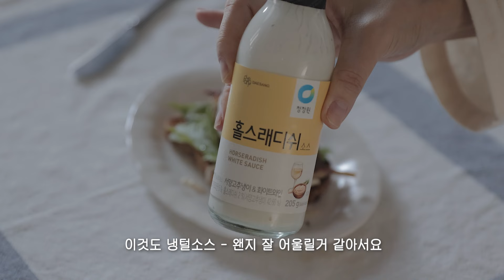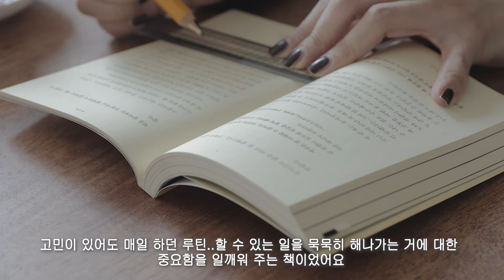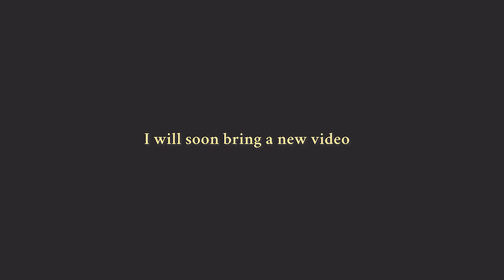단정한 겨울 일상 | Book & Flower | 겨울막바지 시즌오프 띠어리 코트 쇼핑 | 한남 그릇 소품샵 핸들위드케어 | 아들밥차려주는일상 | 카페투어 | 홍차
겨울에는 되도록이면 꽃을 실내에 두면 좋을 거 같아 양재동 꽃시장에 다녀왔어요~
꽃의 싱그러움이 실내를 더욱 활기차고 생기있게 만들어주는 거 같더라구요~
귀찮아도 일주일에 한번은 꽃을 들이자 마음 먹었지요~

이번에도 열심히 만들었어요 그럼 재밌게 봐주시길요~

ㅡ
편집 - 어도비 프리미어 프로
ㅡ